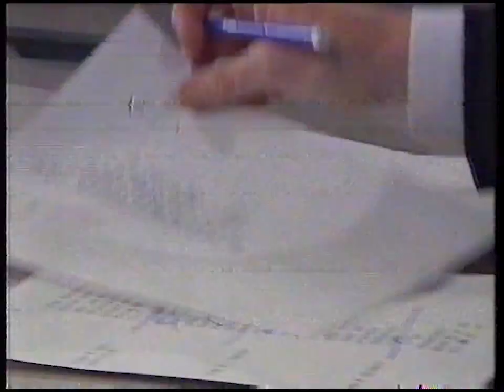Seven Nightly News Sydney (Roger Climpson) - 1991 Australian TV Promo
I think the huge glasses round off Roger's authoritative look.

Recorded off ATN-7 Sydney during a broadcast of "Honey, I Shrunk The Kids", September 22 1991. Available in 50FPS (watch in HD).